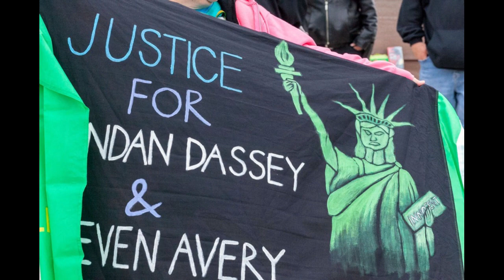Strong in 2021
Rally2021 InnocentShouldMeanSomething! FreeBrendanDassey FreeStevenAvery Together we shout for Justice

Foul Play Web site   foulplay.site  The  Biggest Library of Research needs  .FOIAs and All documents and  Trial Transcribes, Pictures, all your research needs. A one stop knowledge bank  No one has this but Foul Play "Were TEAM means everything. "